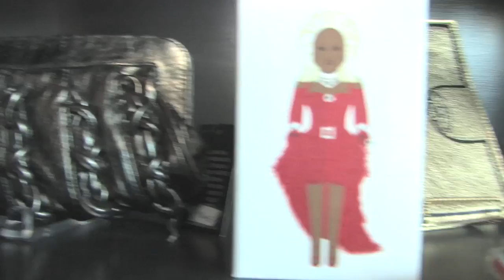Plasticgod: Celebrity Artist & Pop Culturist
Molly interviews Plasticgod (Doug Murphy), celebrity artist & pop culturist, about the inspiration behind his work and how he uses social media to share his art.